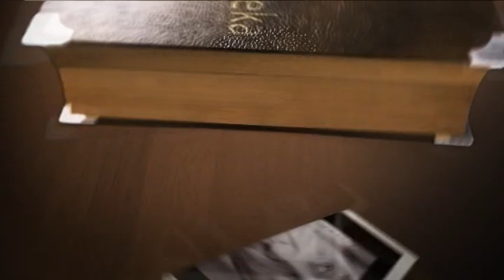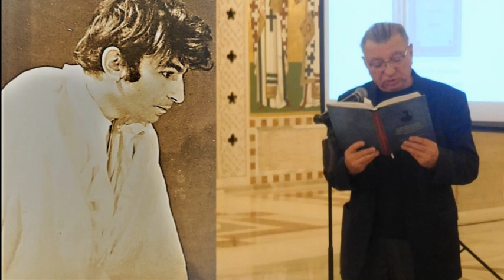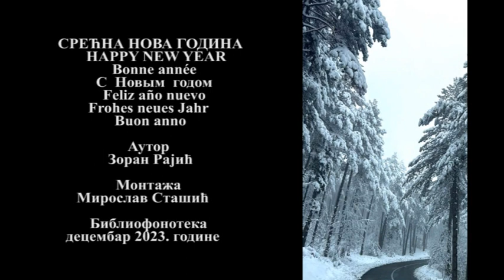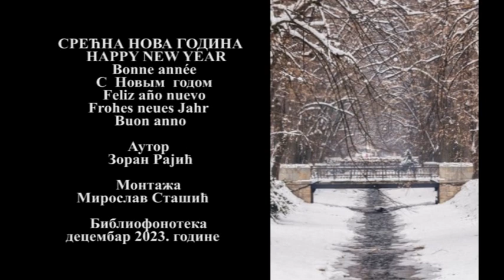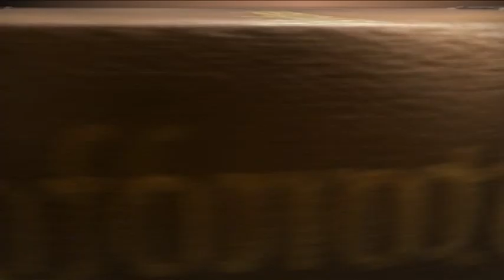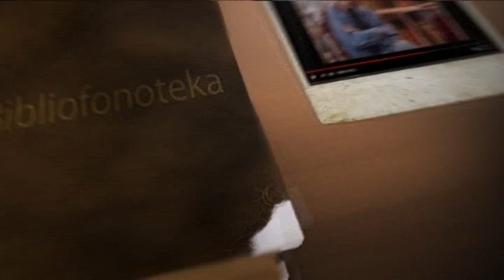Миленко Павлов, разговори, први део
Библиофонотека: Миленко Павлов, разговори, први део